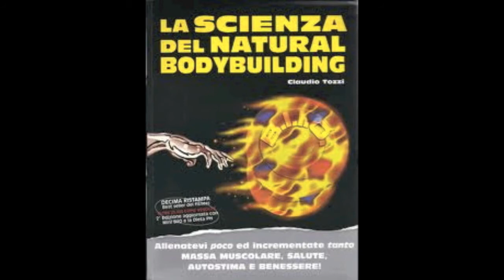Geppy Ribaudo-BIIO System Prepazione Forza 2 macr Seduta B.mov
esecuzione della scheda BIIO preparazione Forza 2° macrociclo